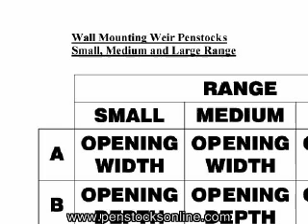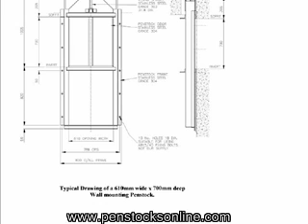Traditional Wall Mounting Weir Type Penstock